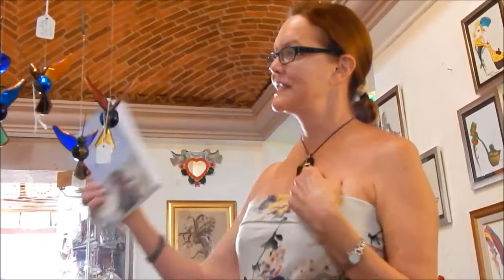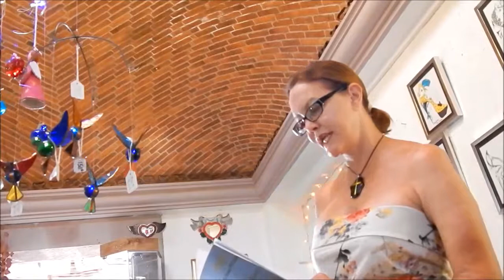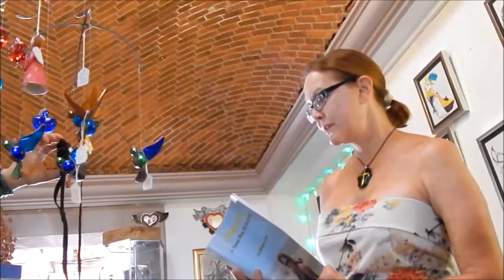Ajijic 2015 Book Signing at Maria Di Pablo Gallery by Rebecca Fass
Reading of An Single Gringa in Mexico, Mexico a Sunny Place for Shady Men combined as one book When Given an Avocado, Make Guacamole. Discussion of Tres Vampiras which at the time was being written by Rebecca Fass and Demetrio Aldana. 2 of the 3 series are now published on Amazon. The books are all sold at Maria Di Pablo Gallery as hard copies. Or you can buy online at Amazon. Like Demetrio Aldana or Bekka Harrand Fass's Facebook pages or Tres Vampiras Facebook page for upcoming book signings. Or read the blog, A Single Gringa in Mexico.